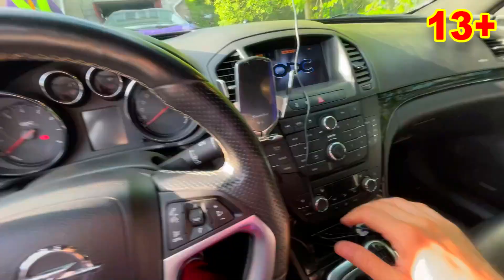Thief Mr. Joe on Lamborghini Stole Car VS Mr. Joker Hid Car under Blanket 13+